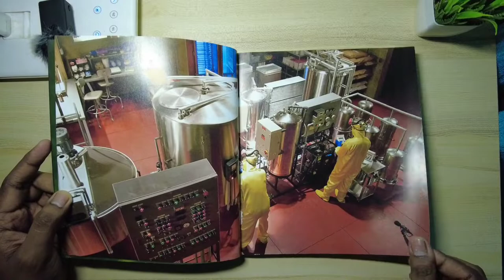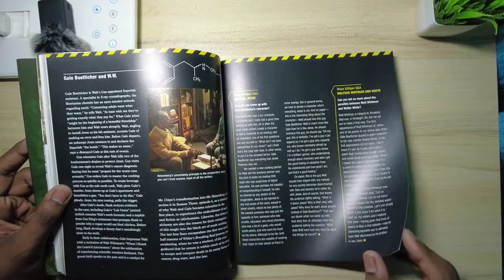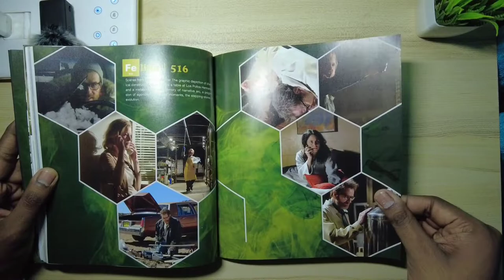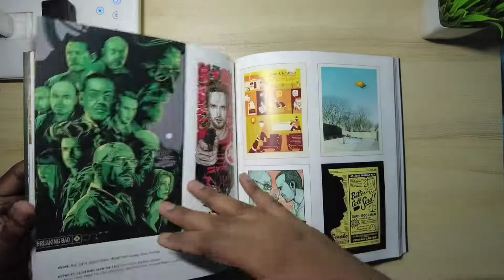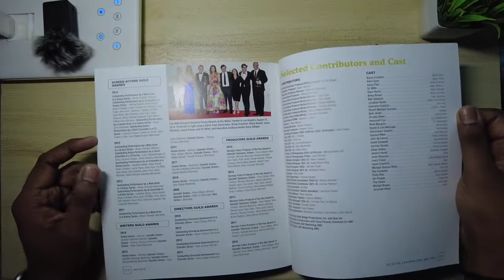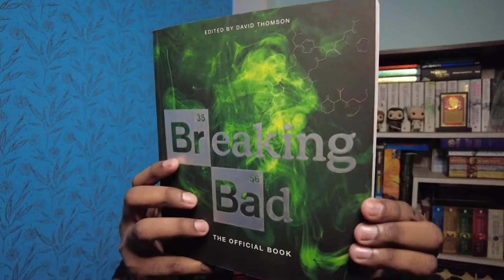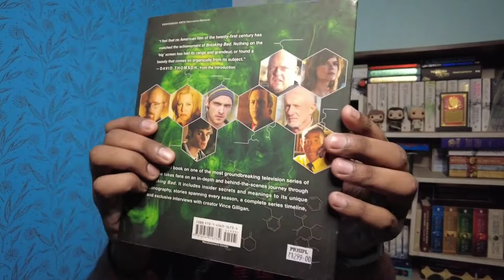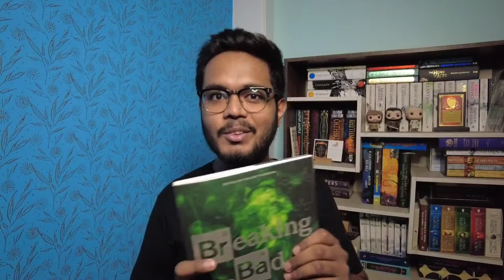Breaking Bad - The Official Book | Unboxing, Flip-through & Review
Breaking Bad & Better Call Saul fans are up for a surprise. In this one, I'll be Unboxing and doing a flip-through of Breaking Bad: The Official Book by David Thompson. It's the official book, guide and collector's edition of one of the most critically acclaimed series ever produced, Breaking Bad (Sony Pictures Television/AMC), created by Vince Gilligan. Watch this video till the end, for my review of this beautiful purchase. I hope y'all like it.

Book I mentioned
Breaking Bad: The Official Book

Video Timeline
01:00 - Intro
01:09 - Unboxing
01:41 - Flip-through
05:43 - Review
09:16 - Outro

Like always I'll ask for your feedback on my videos so that I can improve my content with every upload. So if you've something in mind do let me know.